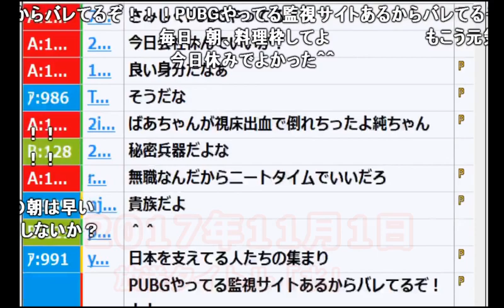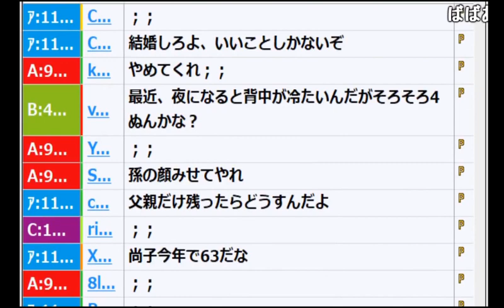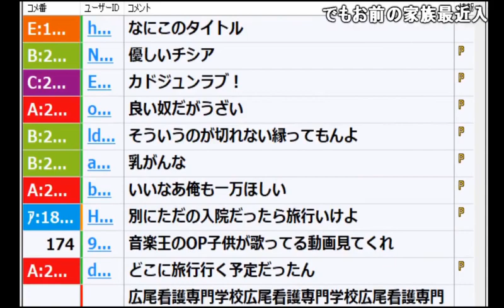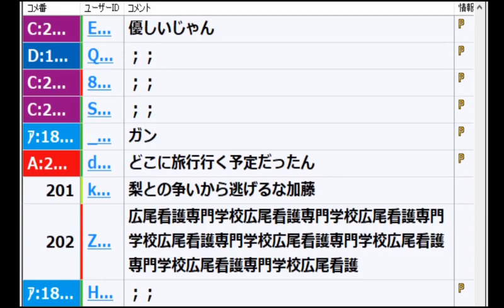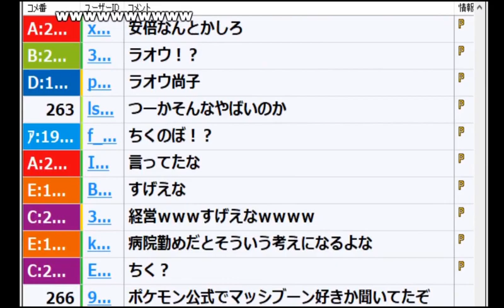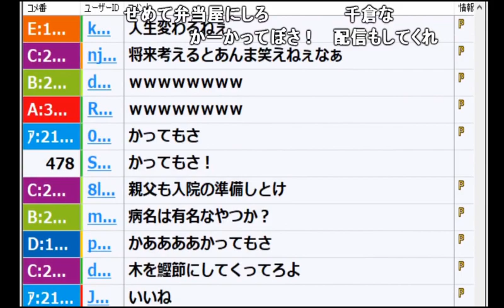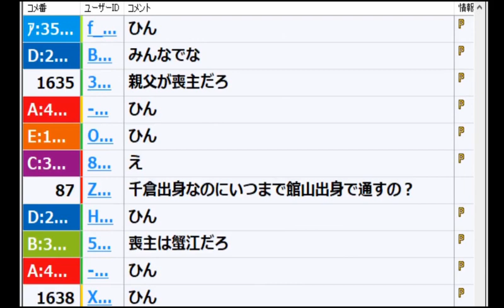【悲報】うんこちゃんのお母さんが入院した件【2017/10/30~11/01】